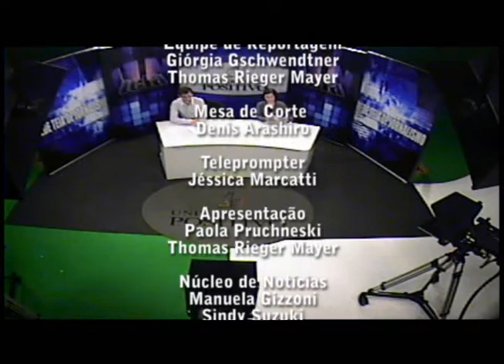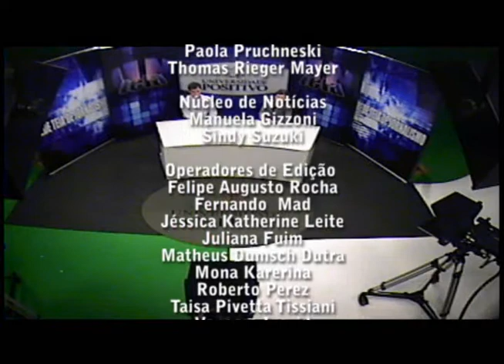Tela UN 04.04.11 Bloco 03